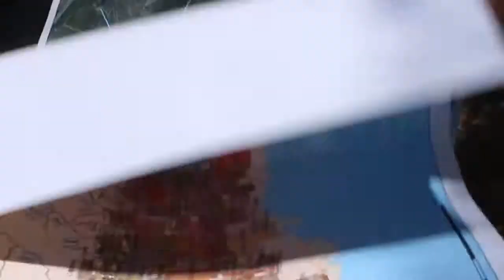Visita a la Reserva Agrícola del Valle de Lajas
Diálogo visitó varias fincas ubicadas en la Reserva Agrícola del Valle de Lajas, con el fin de corroborar de qué manera se podría ver afectada la labor agrícola en el área por una posible restauración de la desaparecida Laguna de Guánica.